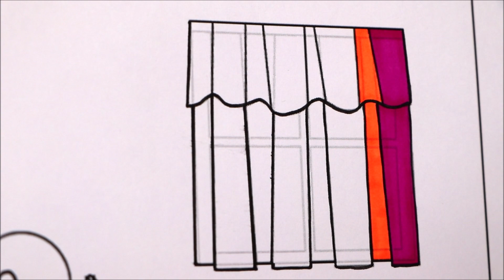Drawing Girls Dining Table and Chairs with Fruits To Learn Colors Coloring Page